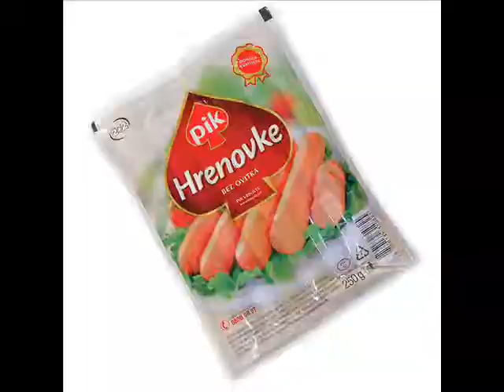Disnoise - Svinjska Gripa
In Grind We Crust!